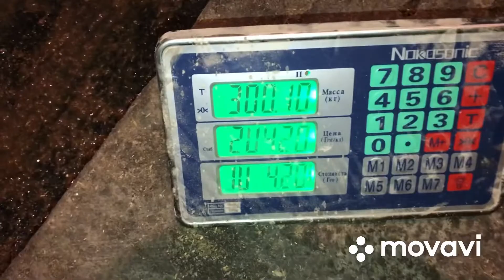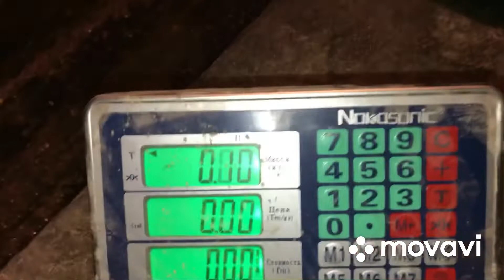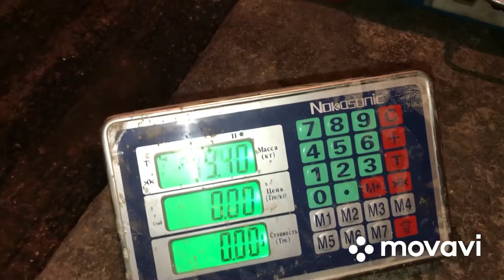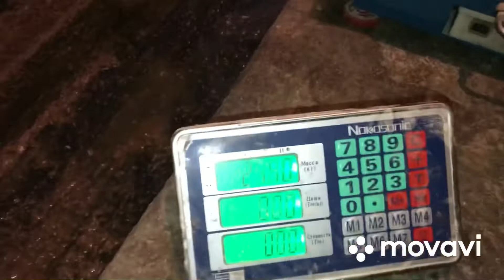77 дней от роду //Вес поросят